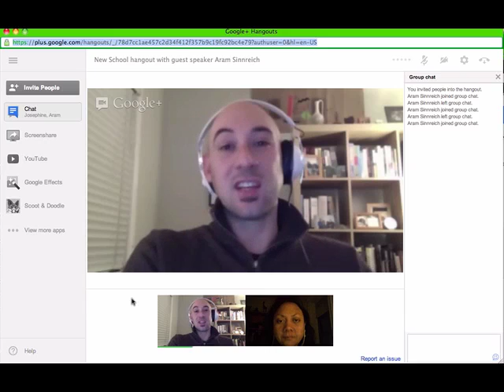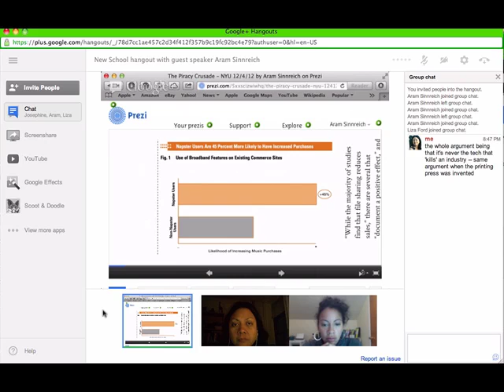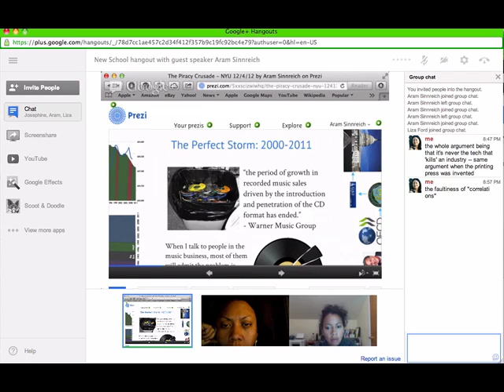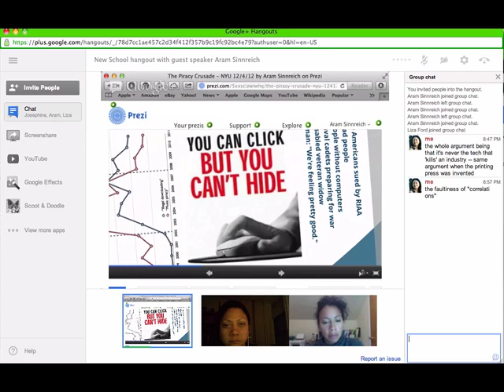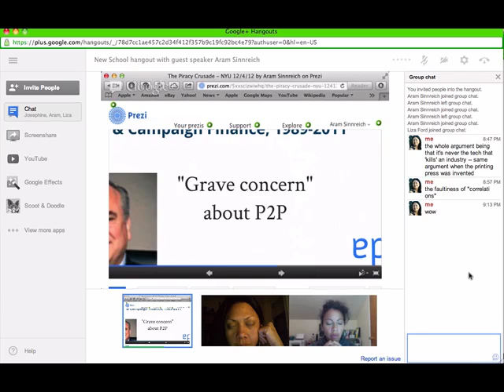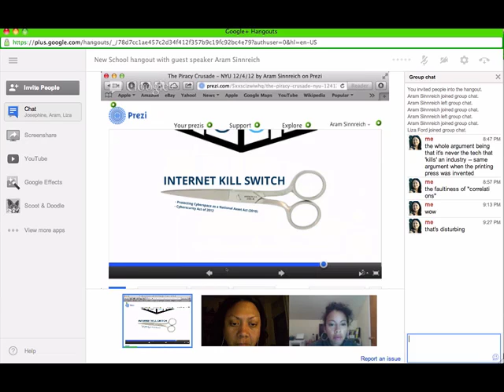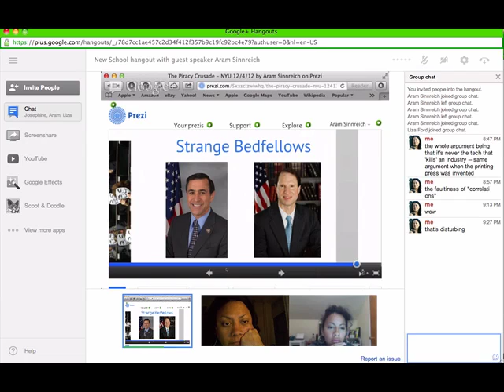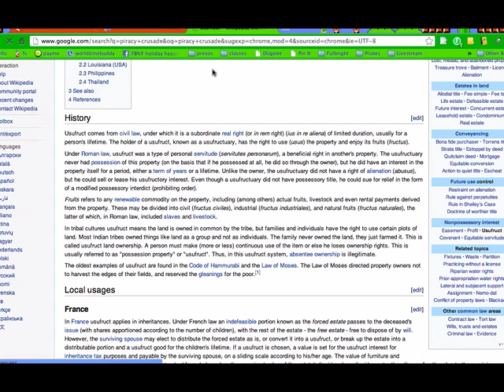Google Hangout w/ Aram Sinnreich, author of The Piracy Crusade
Google Hangout with guest speaker Aram Sinnreich, author of the books "Mashed Up: Music, Technology and the Rise of Configurable Culture" and "The Piracy Crusade: How the Music Industry's War on Sharing Destroys Markets and Erodes Civil Liberties" - for Collaboration in Networked Environments and Social Media Mashup classes at The New School. 18 December 2012